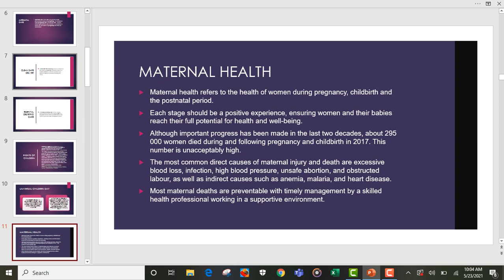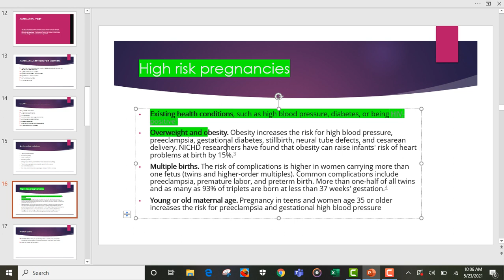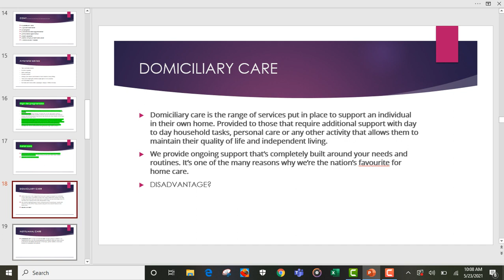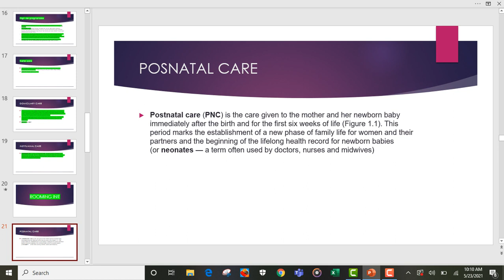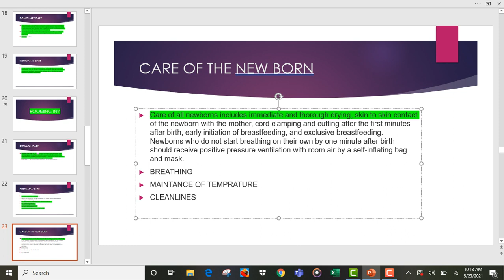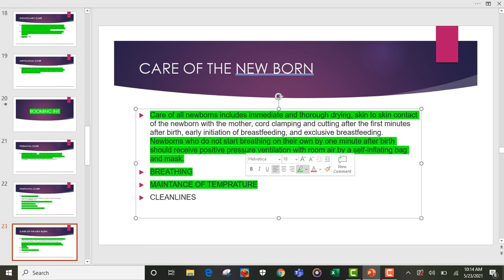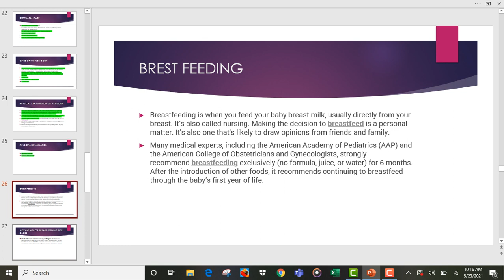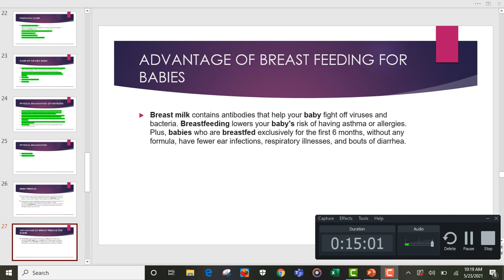chapter 6 part 2